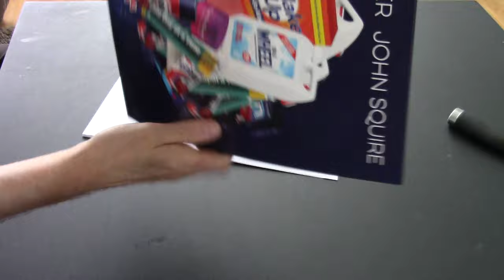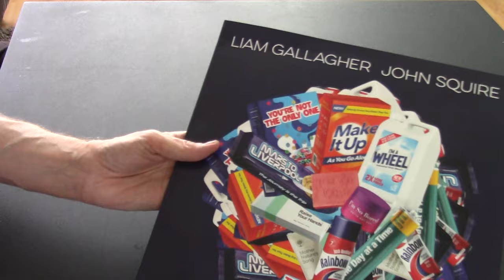Liam Gallagher John Squire Limited Edition, Numbered, Picture Disc, Stereo, Zoetrope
Liam Gallagher John Squire Album, Limited Edition, Numbered, Picture Disc, Stereo, Zoetrope